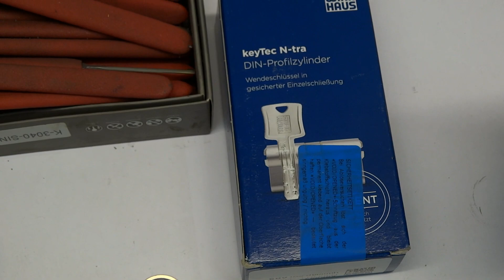Цилиндр Winkhaus N-TRA ВЗЛОМ ЗАМКА сьемником (выдрой) сайт